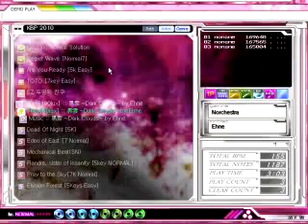Ehne - 黑雲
KBP 2010